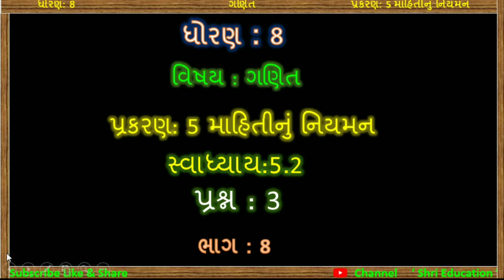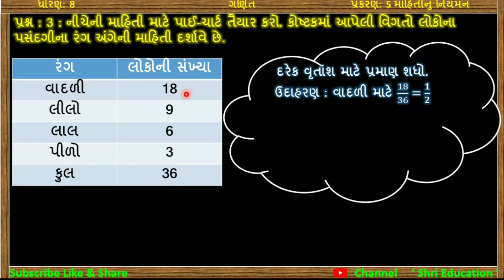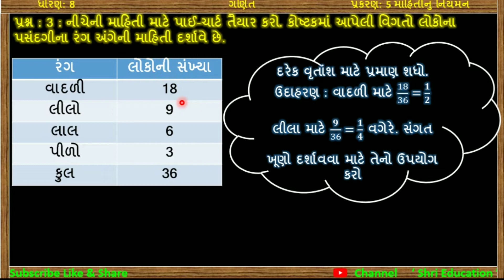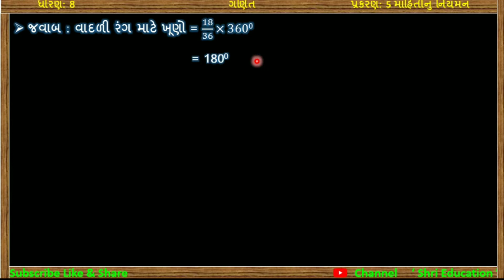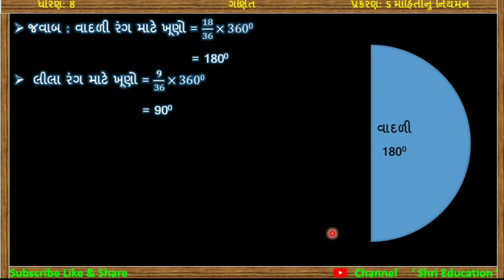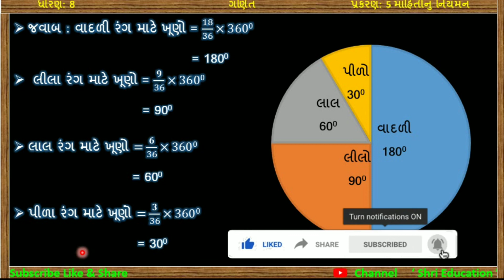Std-8 Maths | ch-5 માહિતીનું નિયમન|સ્વા:5.2 Que:3 |NCERT Syllabus of gujarati medium,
In this video you will learn important sums of chapter 5 Data handling(માહિતીનું નિયમન) of maths std 8 Gujarati medium NCERT syllabus in Gujarati by Mukesh Moradiya